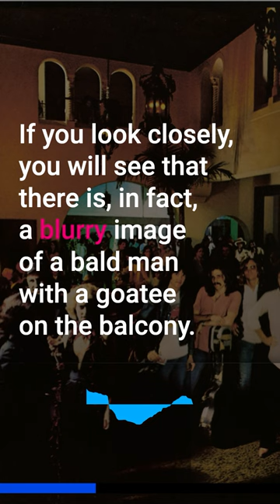Did Hotel California make reference to The Church of Satan?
This is an excerpt from a full-length podcast episode that dives deep into the possible meanings of The Eagles' Hotel California.